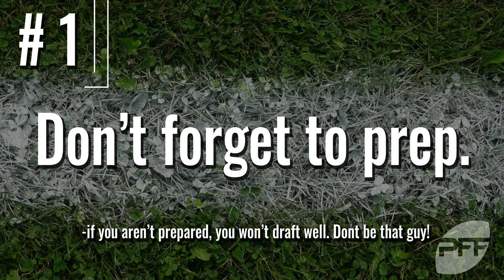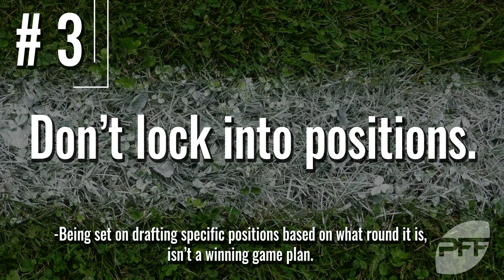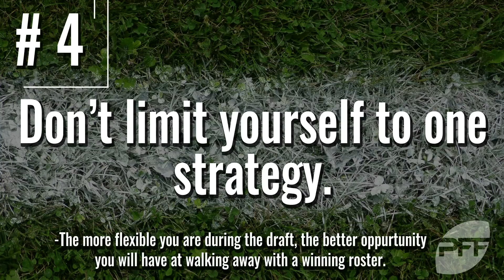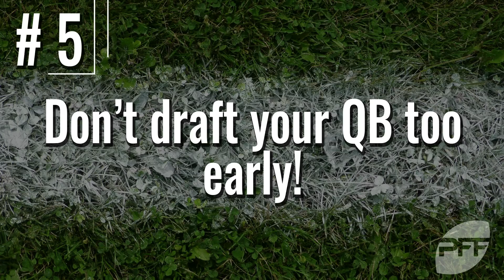Fantasy Draft Mistakes to Avoid | PFF Fantasy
It's fantasy football draft season and Jeff Ratcliffe warns against some common mistakes who he sees team owners make.